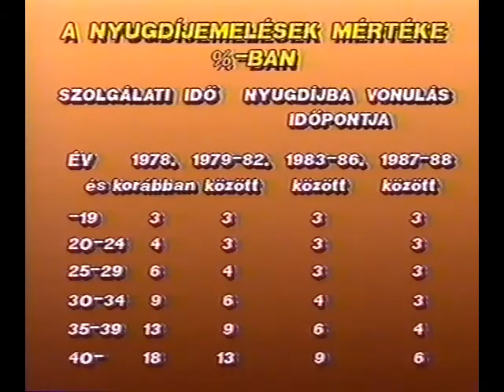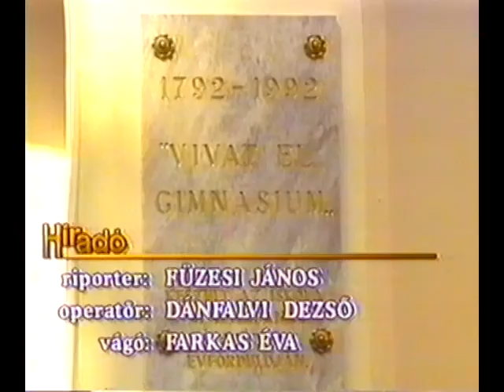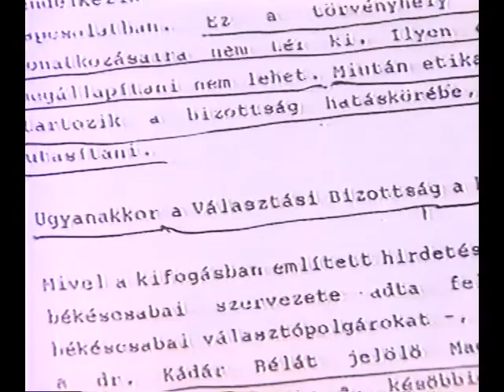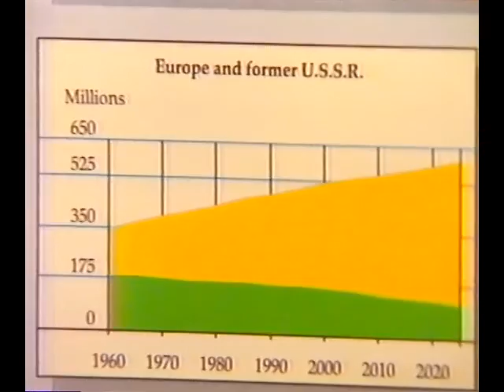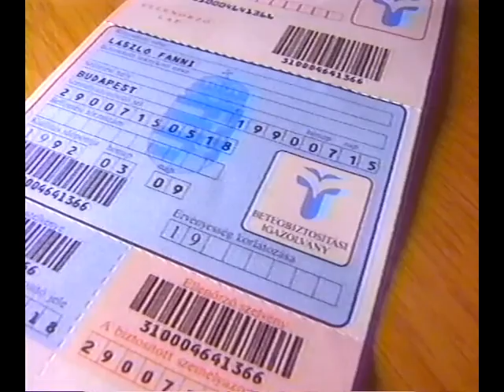TV híradó, 1992 május 14.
50%-os nyugdíjemelés! No de mi legyen a bős-nagymarosi vízlépcsővel? És kinek tarozik elszámolással a TV elnöke (Hankiss Elemér)?
A műsorvezető: Csák Elemér.